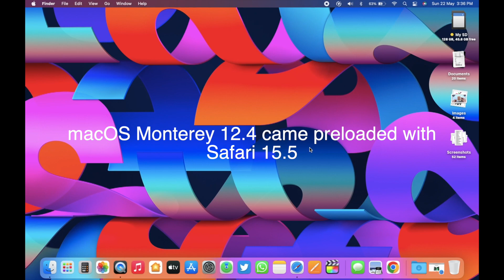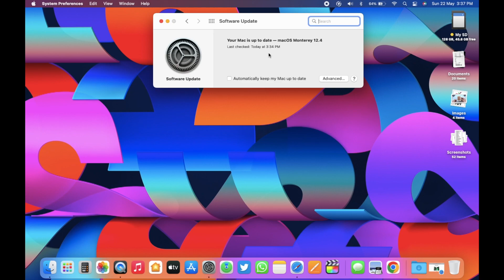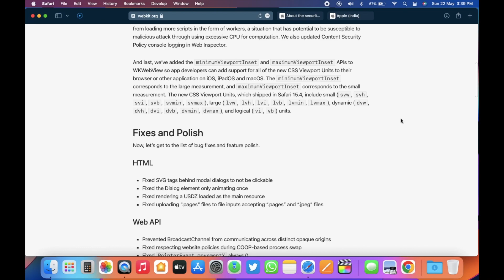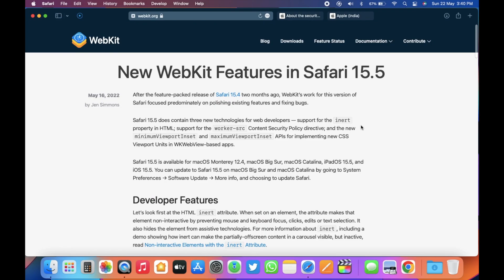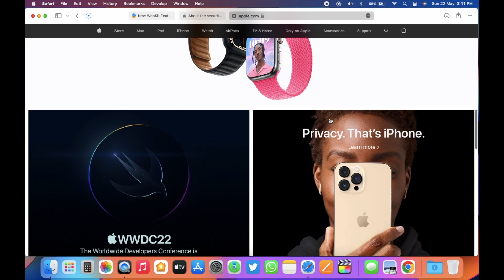Safari 15.5 is Out! New features, Improvements & Bug fixes | TGT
Apple has released Safari 15.5 for macOS Monterey, Big Sur & Catalina users. This version came pre-installed for macOS Monterey 12.4 and iOS 15.5. Safari 15.5 is here for macOS Big Sur and macOS Catalina as a separate update. Safari 15.5 includes a lot of webkit fixes such as HTML,Web API, CSS, Authentication, Media, WebRTC, Rendering, Apple Pay, compatibility and more. It also solves the frequently visited website bug, google maps loading issue, provides faster performance, improved security and more. The new features and fixes are actually developer specific. This is not a macOS update but a stand alone update for safari. In this video I am discussing how to update and all new features and changes in Safari 15.5 using a 2017 MacBookAir 13 inch.
Along with that apple also released macOS Big Sur 11.6.6 and Security Update 2022-004 for macOS Catalina.

-Video Chapters-
0:00 - Introduction
0:05 - Safari 15.5 is out
0:20 - Apple also released
0:39 - How to update
1:33 - Updates, Features & Changes
3:16 - Frequently visited website bug
3:37 - Google Maps loading bug
3:51 - Performance & Stability
4:22 - Conclusion